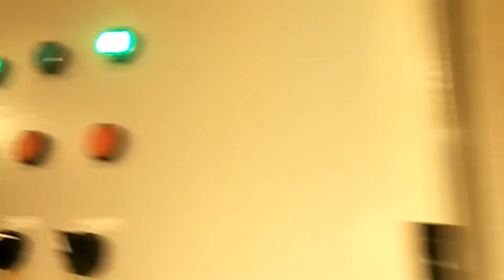apa penyebab pipa air bocor?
sebenarnya video ini berupa pertanyaan, kenapa demikian,  karena permasalahan knie pecah ini sudah berulang terjadi,  pipa air bocor pada knie masih menjadi misteri bagaimana cara yang tepat untuk mencegahnya kambuh lagi,  sambil mencari solusi tertepat saat ini kita ganti dulu dengan knie baru, semoga masalah pipa air bocor pada knie segera mendapatkan solusi terbaik dan tertepat nya.
diharap saran dari teman teman sekalian.